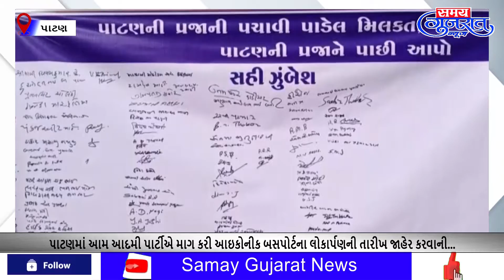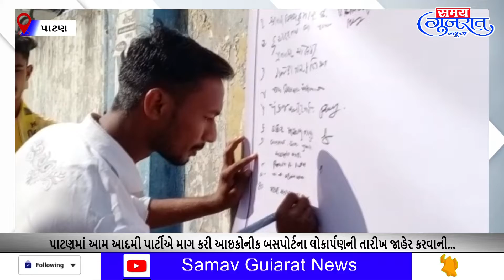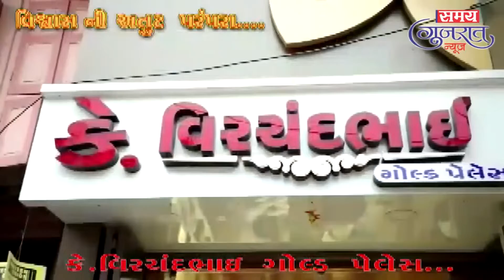15/10/2022 samaygujaratnews @ Daily News